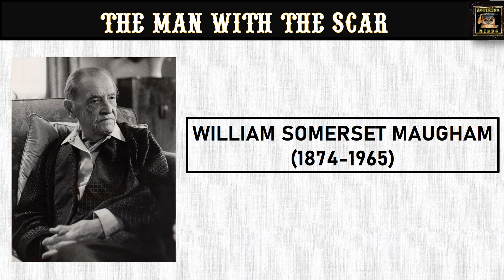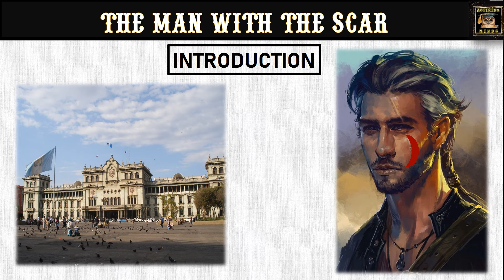The Man with the Scar W. Somerset Maugham | Detailed Summary Themes & Analysis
📚 Exploring Literary Depths: 'The Man with the Scar' by Somerset Maugham 📖

Dive into the captivating world of classic literature with our in-depth analysis of W. Somerset Maugham's "The Man with the Scar." 🎭 Unravel the mystery behind the scarred protagonist, his tumultuous past, and the unexpected twists that shape this riveting narrative.

🔍 Key Topics Covered:

Symbolism of the Scar
Revolutionary Themes
Unexpected Acts of Love and Sacrifice
Characterization and Irony
General San Ignacio's Decision
Exploration of Human Nature

CBSE Class XI English Supplementary

Semester 3 Syllabus